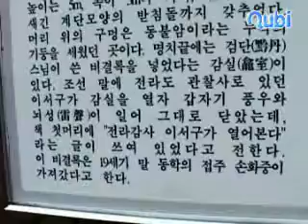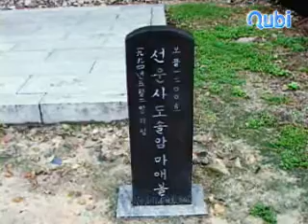선운사 도솔암 마애불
도솔암의 서편 암벽 칠송대(七松臺)에 새겨진 높이 13m,  너비 3m에 이르는 거대한 마애불상이다. 전설에 의하면 백제 위덕왕(재위 554-597년)이 검단선사(黔丹禪師)에게 부탁하여 암벽에 불상(마애불)을 조각하고 동불암이라는 공중누각을 짓게 하였는데, 조선 영조 때 무너졌다고 한다. 불상은 낮은 부조로 연화대좌 위에 결가부좌한 모습이며, 머리에는 뾰족한 육계(肉?)가 있다.   방형(方形)에 가까운 평면적인 얼굴에 눈은 가늘고 눈꼬리가 치켜 올라갔으며, 우뚝 솟은 코에 앞으로 내민 일자형의 두툼한 입술이 소박하고 익살스러운 미소를 띤 것처럼 보인다. 귀는 어깨에 닿을 정도로 길게 늘어져 있고, 목은 표현하지 않아서 상체 위에 머리를 올려놓은 것처럼 표현되어 있다.  상체는 방형에 가슴이 넓고 평면적이며, 결가부좌한 넓은 하체에 손과 발 역시 체구에 비해 큼직큼직하다. 투박한 두 손은 활짝 편 채 아랫배에 가지런히 붙여져 있다.